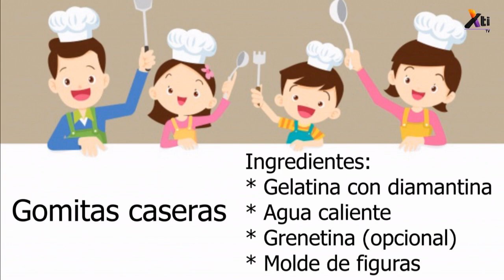¿Cómo hacer GOMITAS caseras? 🍬 | RECETA fácil | Gomitas con 3 ingredientes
Prepara unas deliciosas gomitas en casa con una receta fácil y rápida, con Rahel Godoy.